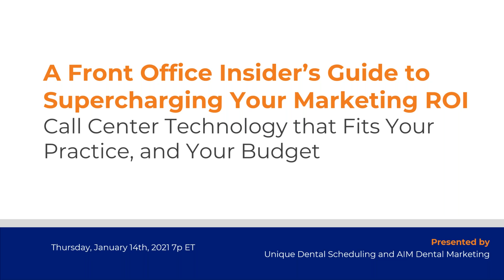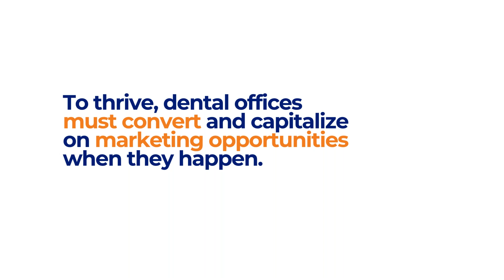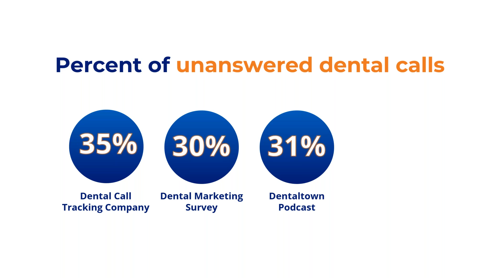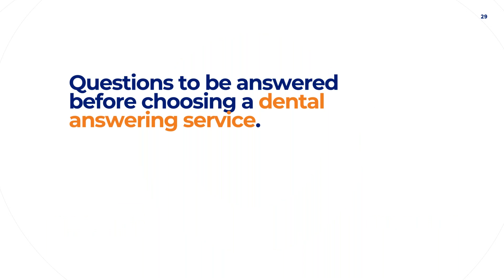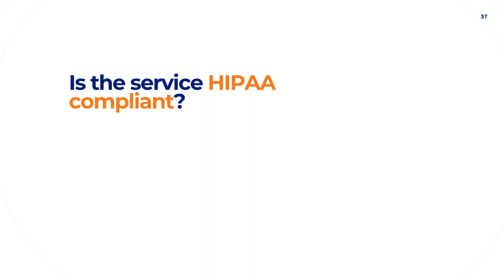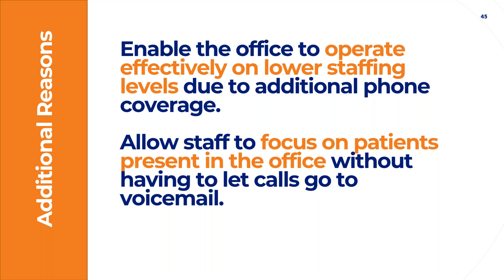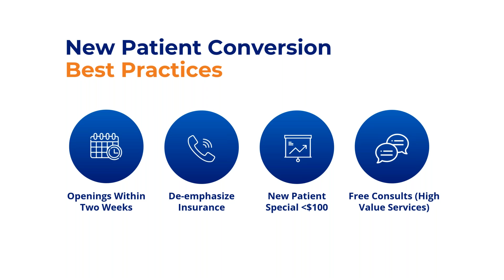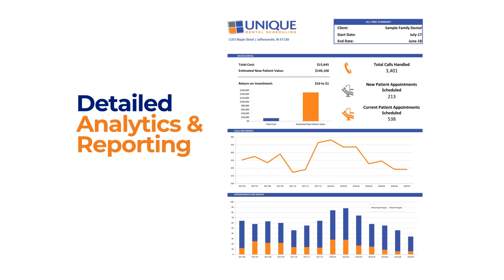A Front Office Insider’s Guide to Supercharging Your Dental Marketing ROI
Presented by Rob Klaus, President of Unique Dental Scheduling